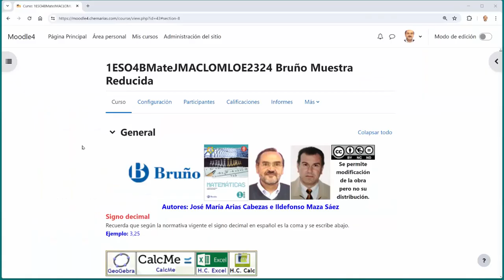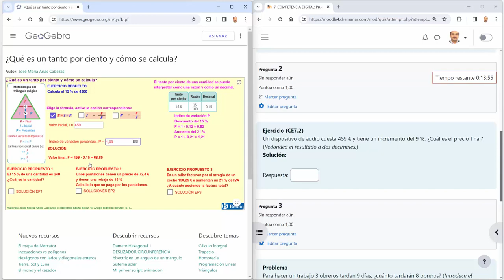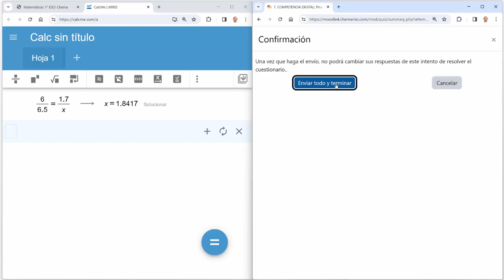Moodle: 7. COMPETENCIA DIGITAL: Prueba con GeoGebra y CalcMe para 1º ESO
Puedes hacer tú el cuestionario en Moodle.
La dirección es:
Usuario: prueba
Contraseña: Prueba314€